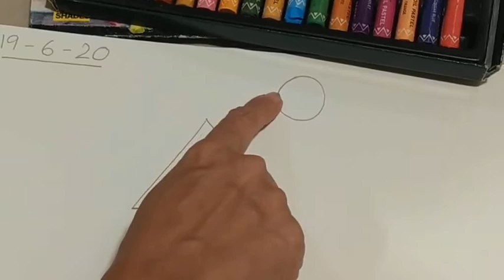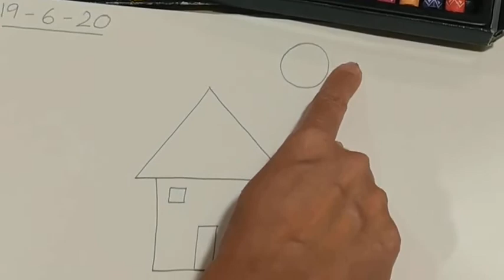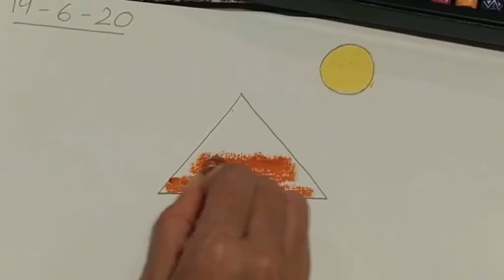The Orbis School - Art & Craft - Sr KG - Shapes 2